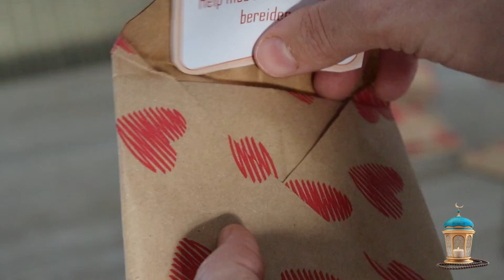JOEPIE, DE RAMADAN IS ER BIJNA! Tijd voor een RAMADANKALENDER. LET'S GO!!🙌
Joepie! De Ramadan komt eraan. Het is belangrijk dat we tijdens deze gezegende maand goede daden verrichten. Een ramadankalender kan ons hierbij helpen. Tijd om te knutselen. let's go!